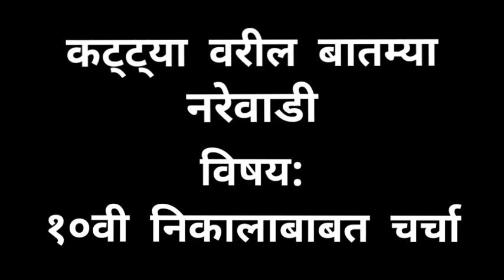Reaction on 10th result|Kattyavaril Batamya|RajVardhan Kurade